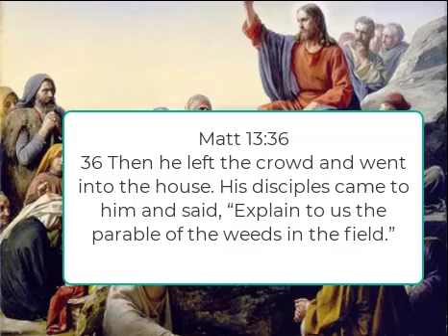Hearing from God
How did the disciples hear from God in the past?  Do we hear from God in the same way today?